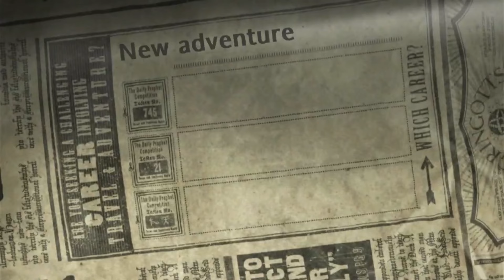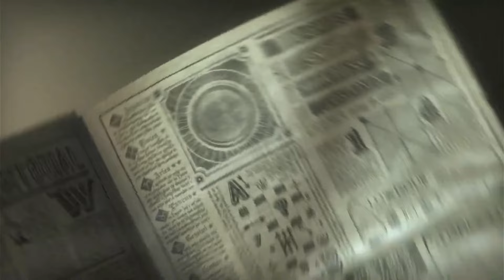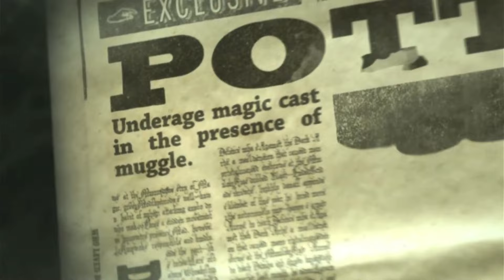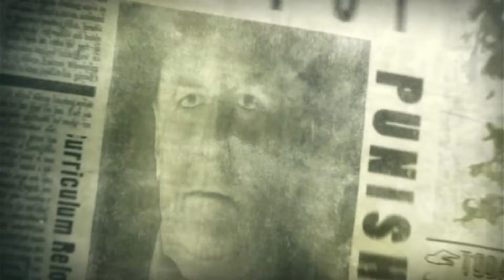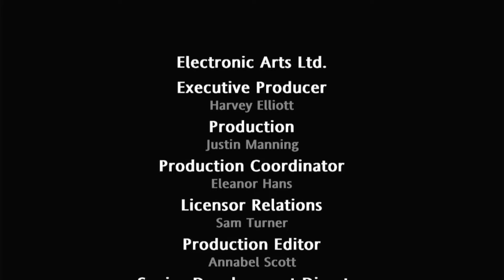"Unlocking Secrets: The Magic of Harry Potter & The Order of the Phoenix Game!"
🔮✨ Dive into the enchanting world of Harry Potter with our latest video, "Unlocking Secrets: The Magic of Harry Potter & The Order of the Phoenix Game!" 🧙‍♂️ Join us as we explore hidden gems, spellbinding gameplay, and tantalizing easter eggs that fans can't afford to miss! We'll unravel mysterious plot points, share pro tips, and showcase incredible graphics that immerse players in J.K. Rowling's captivating universe. What secrets do YOU want to uncover? Share in the comments below! 🦉🎮